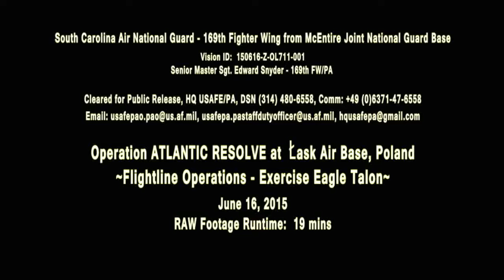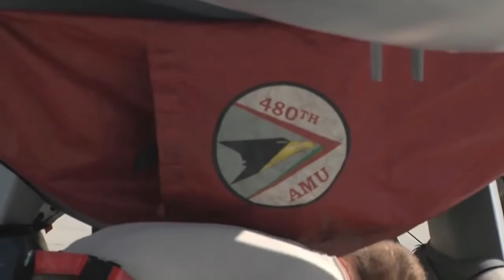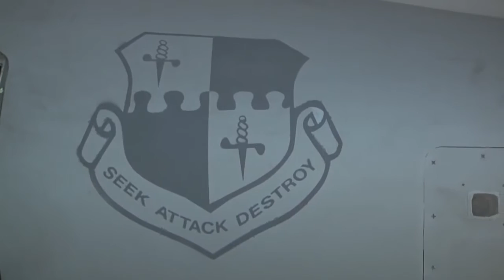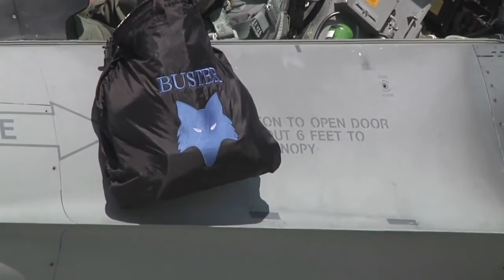F-16 / Útimas versões: Preparação, Estacionar Avião e decolagem - F-16 Fighting Falcon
Publicado em 26 de barra de 2016
EUA e poloneses f-16 aviões que participam de um exercício conjunto. Vídeo também inclui o novo bloco F16 60 e F16 bloco 50.